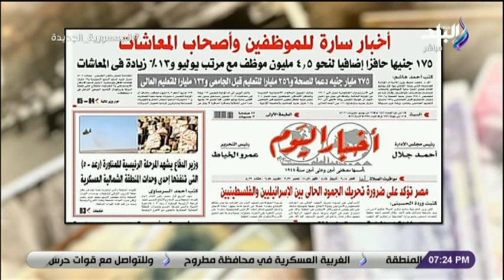حقائق واسرار مع مصطفى بكرى | الحلقة الكاملة 18-6-2021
حلقة اليوم من برنامج حقائق_واسرار الإعلامي مصطفي_بكري يناقش فيها مصطفى بكري يكشف تورط الإخوان في خطف الجنود خلال أيام مرسى و«الجيش حمى مصر من السقوط» ..مصطفى بكرى يحكي كواليس ثورة 30 يونيو وهل بيع الأراضي الزراعية يخضع لضريبه التصرفات العقارية؟ ..المستشار يحيي قدري يجيب و مصطفى بكرى يستعرض شروط عودة العمالة المصرية إلي ليبيا ولجيش والشرطة كانوا على قلب رجل واحد فى 30 يونيو والدفاع عن الدولة هو موقف كل ضابط وجندي في جيش مصر العظيم